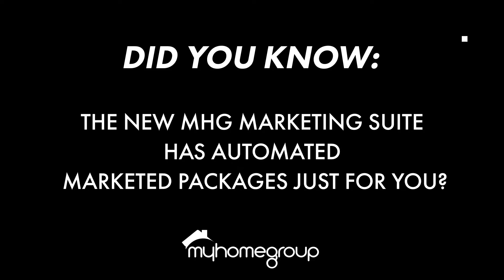Did you know?